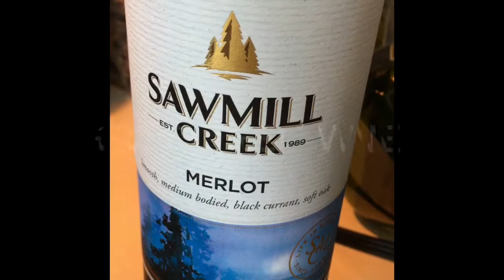How to Cook the Ultimate Goose Breast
Signature Recipe:   Fresh Goose Breast marinaded overnight in zero fat Greek yoghurt and Siracha (hot sauce) and then prepared in a honey garlic red wine reduction.   Perfectly moist, tender, succulent and delicious with a glass of Merlot and a side of almond coconut string Beans with Cranberries garnished with slices of coloured bell peppers and green onion. Thanks for your subscription, shares and likes! ❤️

My Signature Recipe

Prepared in a Red Wine Honey Garlic Reduction

Marinade for Two Breasts
4 Tablespoons Greek yoghurt
4 Tablespoons Siracha ( hot sauce)
Method
Clean, skin and wash Goose breasts.   Pierce with thin narrow knife or fork.  Mix into marinade. Cover with plastic wrap and leave to sit overnight in refrigerator turning in between.  RINSE before cooking. One breast serves two people.
Other ingredients
1 cup red wine- I used merlot
4 Tablespoons of Extra Virgin Olive oil
6 to 8 cloves of garlic sliced
Sliced peppers for garnish
Green onion
Method
In a nonstick pan preheat olive oil.   Roast garlic until golden brown.   Add breast and sear about five minutes each side on medium low heat.   Add pepper and salt to taste.   Add red wine and honey. Stir to combine and baste breast while it simmers on low and until wine thickens to form a sauce like consistency.  Mash garlic to thicken sauce and keep on basting so that the breast keeps moist and does not dry out.   It's ready when the outsides are firmer than the middle which will be slightly softer.  Add sauce between slices when serving.   Remove from heat and allow to rest ten to fifteen minutes.   Slice and serve with your favourite side dish.  I served it with almond coconut string Beans with Cranberries and garnished it with sliced coloured peppers and green onions.   It turned out to be tender moist and succulent with hardly any game smell and the rest of the Merlot complemented the meal splendidly.